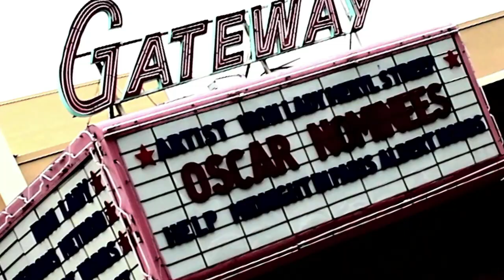Underground Lauderdale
Intro from the ADDY's